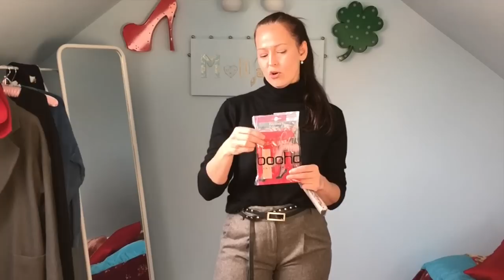SHL#31- Haul Lumpeksowy - Mega Sale, luksusowe akcesoria, kaszmir i płaszcz Zara - Moda Ekokreatywna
Haul lumpeksowy, w którym pokazuję ostatnie zdobycze z lumpeksów. W tym odcinku pokazuję zdobycze z lumpeksów z wielkiej wyprzedaży po 3 zł - między innymi luksusowe akcesoria i kaszmirowe swetry oraz wełniany płaszcz Zara! Oczywiście nie zabraknie też porad modowych dotyczących nowych trendów. Miłego oglądania!